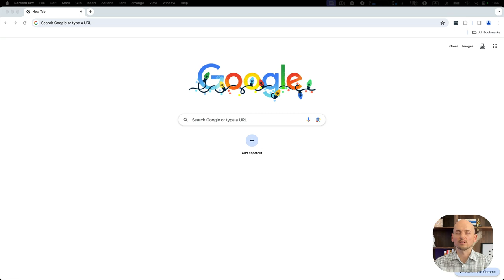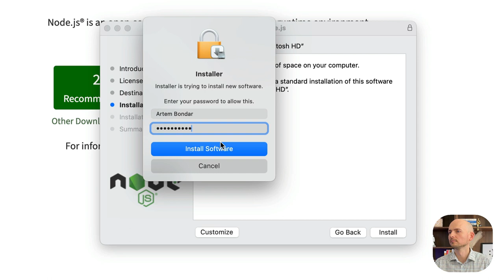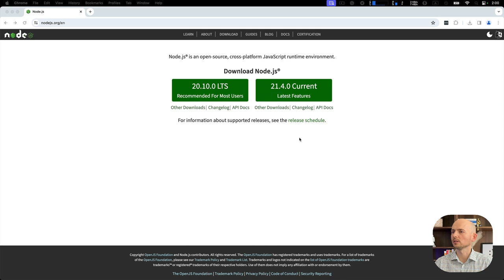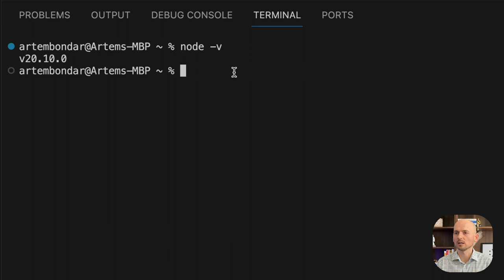youtube video #-DPy-CvlBH4